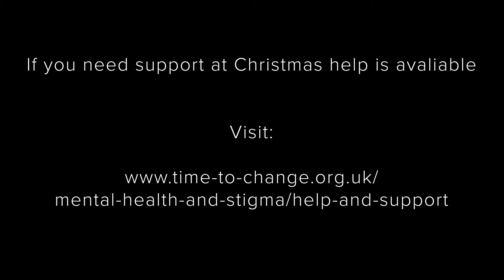A Kindness To Strangers | Brave Scene Xmas film 2019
Christmas can be tough for some people. Barry finds it especially hard. But one small act of kindness can turn it all around...
CAST
Barry - Howard Karloff
Henry - Tom Quash
CREW
Director - Will Dolan
Director of Photography - Ash Connaughton
Swings - Oli Wolfe and Lucy Alder
Runner - Alice Johannesen
Chaperone - Charlie Davis
Special Thanks - Emily Quash, Cameron Scriven, LSD Promotions